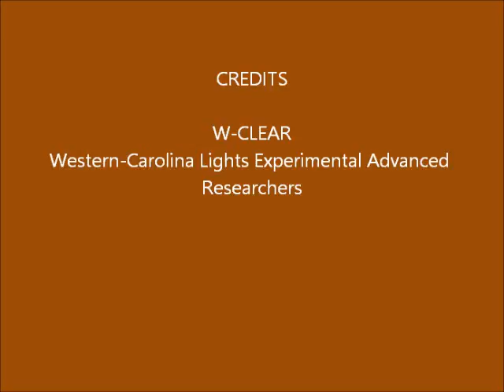Brown Mountain Lights Camera 1A November 03-04, 2016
Dusk-to-dawn 30-second images. Mostly cloudy. Some vehicle lighting behind foreground ridge (not BM), due to traNo anomalies seen that appear on both Camera 1A and Camera 1B, so not likely real.ffic on Hwy 181.